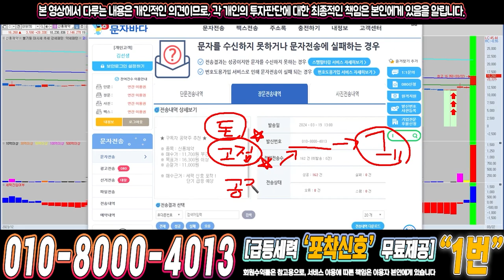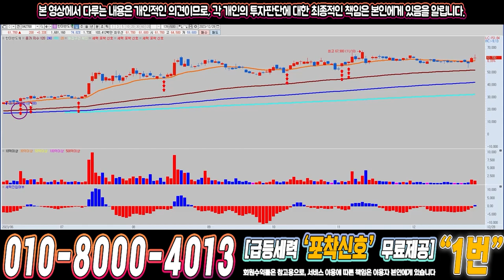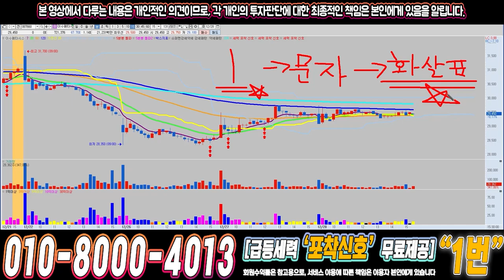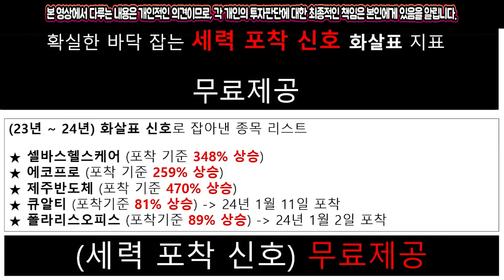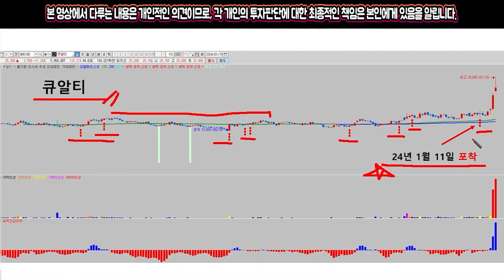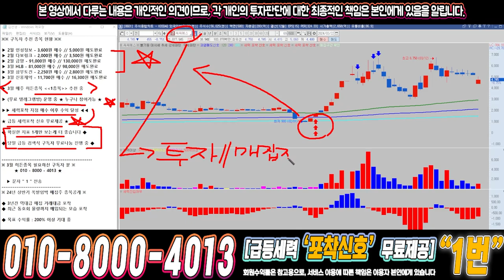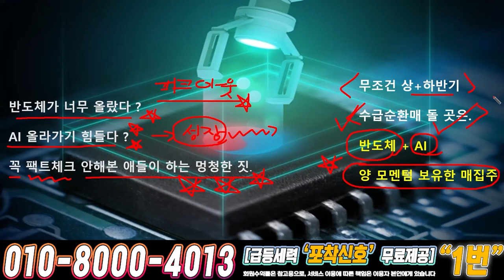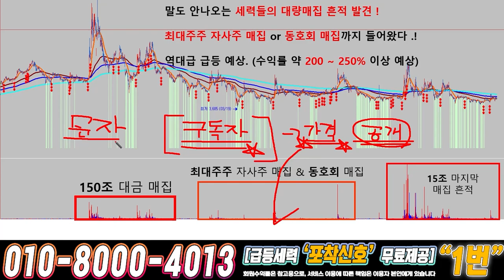씨씨에스 ) 드디어 4월에 큰거하나 옵니다!!